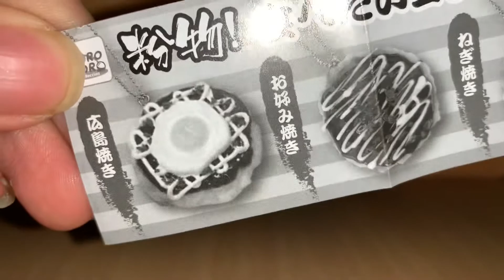粉物！ 食べたいコレクション 全5種開封 (ガチャガチャ)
粉物！ 食べたいコレクションのガチャガチャをしてきました。個人的には明石焼きが好きです！